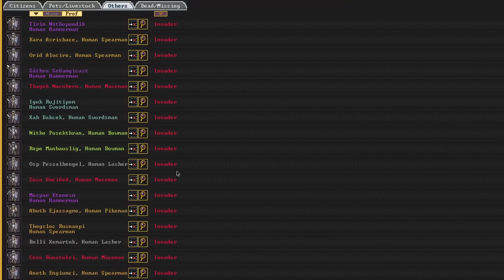tales from the battlefield (Dwarf Fortress)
The battle for New Dwarf City.